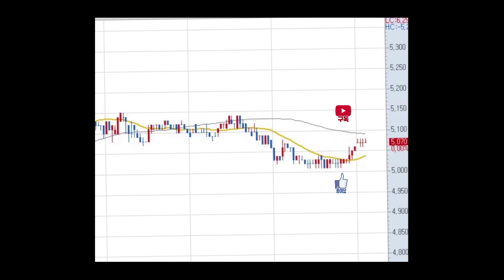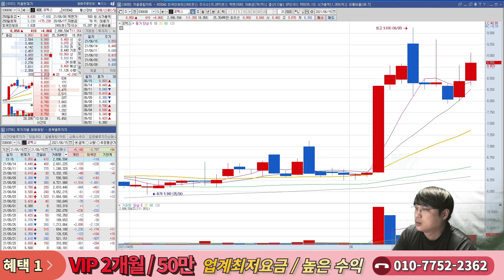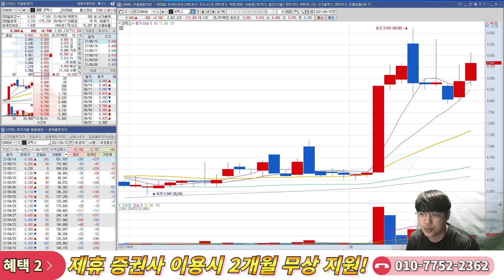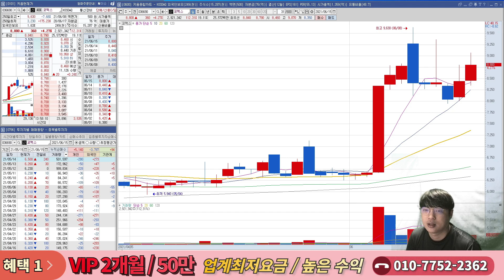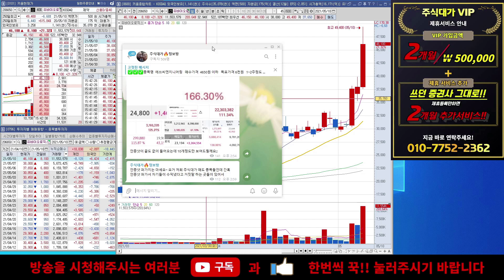코맥스 - 수술실 CCTV 설치 법안 의무화 삼성과의 스마트홈 사업까지?!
수술실 CCTV 설치 이슈와 삼성전자와의 스마트홈 협업 관련 기대감이 작용할 수 있는 코맥스에 대해 짚어보았습니다